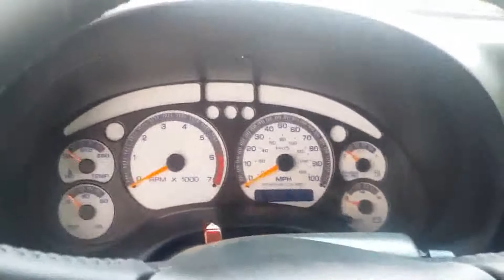99 Chevrolet Extreme PROCHARGED BADBOY!!